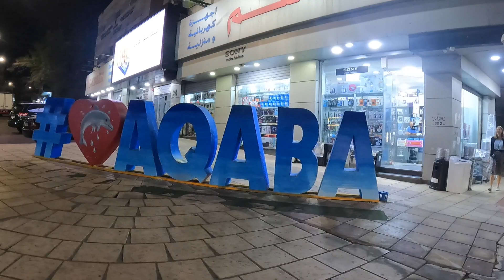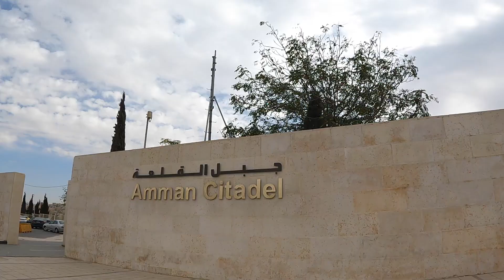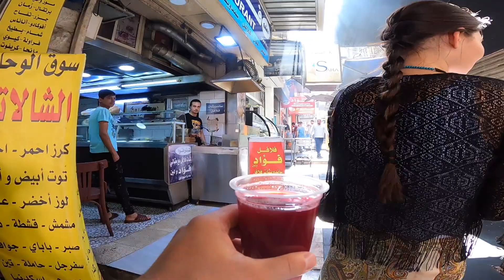PARTE 4: PRIMA ESPERIENZA IN SCUBA DIVING BARRIERA CORALLINA AD AQABA | GIORDANIA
In questo quarto e ultimo vlog racconto la mia prima esperienza in scuba diving nella barriera corallina di Aqaba, il mio rientro ad Amman e la visita alla cittadella e Moschea Blu.

Un grazie a tutti gli amici che ho conosciuto in questo viaggio indimenticabile.

Matteo ✈️

In questo canale inserirò presentazioni di progetti e resoconti dei miei viaggi.

Canon 80d
Ottica 18-135 , f/3.5-5.6 IS U
Go Pro
GorillaPod SLR-Zoom con Ballhead

Accessori
Scheda SD da 64 GB
Memoria MICRO SD 64GB